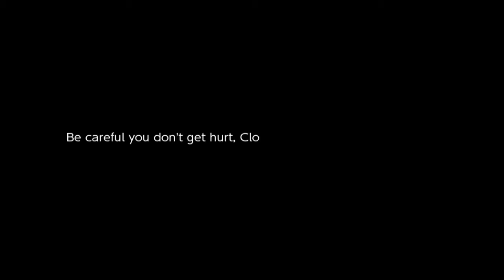Rune Factory 4 Special Walkthrough (45) - Fix Maya Road Bridge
Talk to Clorica (when you managed to fly to maya Road Entrace by Airship with the permission from Arthur) Clorica mentions that Volkanon order her to help you. See? The 3 butlers all play a role clearing obstacles in your journey. Volkanon clears the trees to get to Water Ruins, Vishnal clears the trees to get to Sercerezo Hills, and Clorica fix the bridge.

It's gone be a cute little scene :)